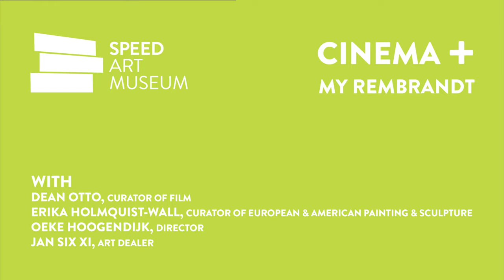CINEMA+ "My Rembrandt" with Jan Six and Oeke Hoogendijk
Jan Six, the dynamic art gallerist featured in the documentary "My Rembrandt," joins a Zoom discussion of the film along with director Oeke Hoogendijk, the Speed’s Curator of European and American Painting and Sculpture Erika Holmquist Wall, and Speed Film Curator Dean Otto.

About the film "My Rembrandt:"
Rembrandt Harmenszoon van Rijn, the grandmaster of intimacy rocks the art world; 350 years after his death, many people, even entire nations are obsessed with his paintings. Aristocrats cherish, experts rule, art dealers investigate, collectors hunt, museums battle. The epic documentary My Rembrandt dives deep into the art world of Old Masters, exploring the motives of its elite.

While many have traveled all over the world to view Rembrandt’s work in museums, this documentary takes us into the private collections and stately homes of those who live with their cherished paintings.

Jan Six XI, a charismatic Dutch art dealer, comes from a family who owns a number of Rembrandt’s paintings (including the 1654 Portrait of Jan Six). The action in the film is spurred on when Six discovers a painting in the Christie’s catalogue that is described as being in the Rembrandt family—possibly by an associate. Six is sure that it must really be painted by the actual Rembrandt, but he must move quietly and methodically to snare the painting at auction and begin the intriguing process of authentication. Brushstrokes are examined, x-rays performed, thread counts of canvas taken to prove that they may have come from a roll of a proven work.

So much is on the line for Six as his reputation hangs in the balance and the painting could bring in tens of millions of dollars at auction. Allegiances are tested, scandals erupt, spurious accusations lobbied, and museum directors roiled as word of Six’s acquisition is revealed. My Rembrandt is a fascinating behind-the-scenes documentary about how rare works are discovered and the fervent hunger for ownership of the most-rare paintings in the world. 2020, The Netherlands, in Dutch, English and French with English subtitles, 97 minutes. Recommended for 16 +